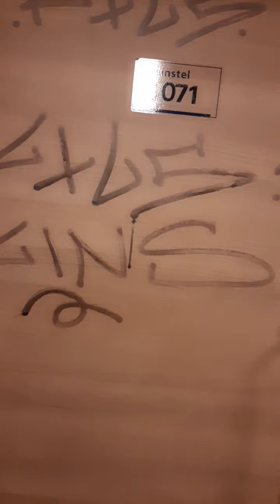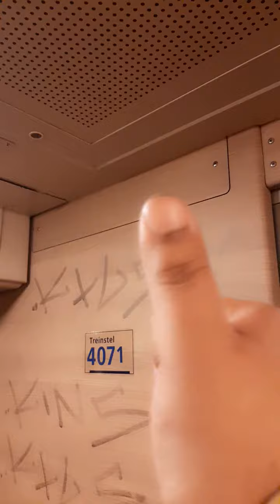Ronde door de icm 4071